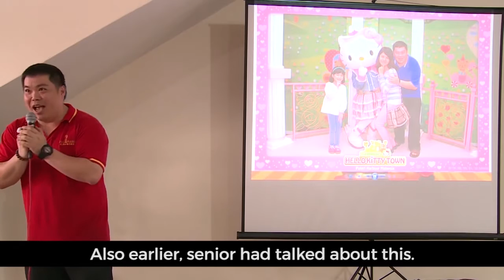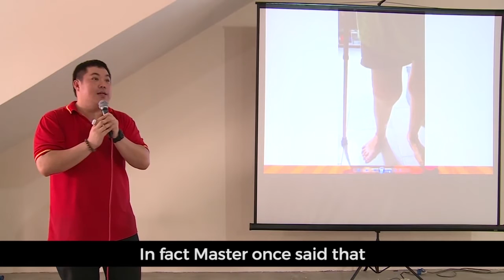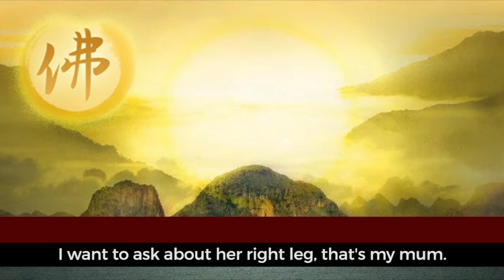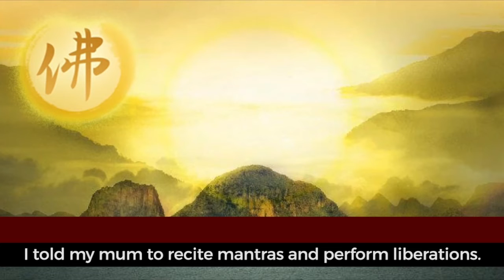XLFM Members Sharing of Experience Antony Situ (Eng Sub)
XLFM Practitioner Center Anniversary Event 2014 Antony Situ (ENG SUB)

Members of Guan Yin Citta Dharma Door (or what is known in the east as XLFM ‘Xin Ling Fa Men’) sharing their experience of practising Buddhism and XLFM and how it had created a positive impact on their lives.

Typical minimum requirements of practising XLFM are:

1) Be a vegetarian for at least 2 days a month (typically the 1st and the 15th day of the lunar month).
2) Avoid eating any raw or freshly killed food. For example, sashimi, freshly killed seafood, etc.
3) Do more good deeds and less bad deeds.
4) Recite Buddhist mantras in your spare time.
5) Have more faith in God/Christ/Buddha/Bodhisattva.

Doing the above gives you some 'insurance' for a better afterlife as well as a less rocky path in your current life. That's it. Personally, I don't think that's asking for too much, right?

I am only an enthusiastic translator. I wanted to share because it had a profound effect on my life and I thought it was a pity that people who don't understand Mandarin were potentially missing out on something big. But I'm happy to answer any genuine questions to the best of my (limited) ability, but I won't get myself involved in any malicious debate.